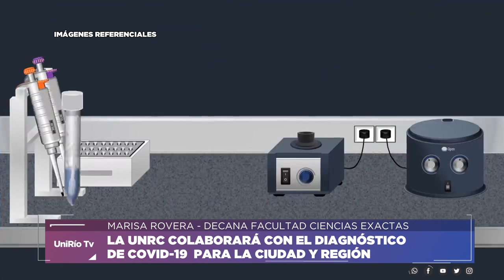LA UNRC COLABORARÁ CON EL DIAGNÓSTICO DE COVID-19 PARA LA CIUDAD Y REGIÓN